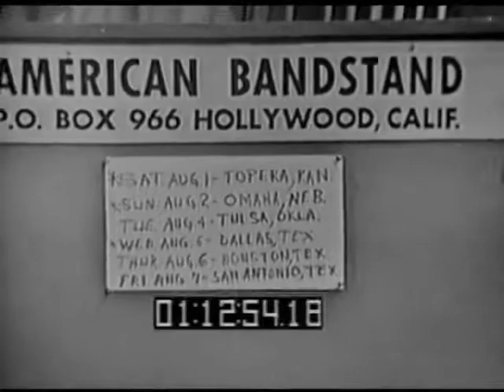American Bandstand 1964 -“Caravan of Stars” PLEASE LIKE AND SUBSCRIBE!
CORVETTES  MUSTANGS BARN FINDS  CLASSIC CARS  MUSCLE
                                        CARS AND RACE CARS

We will post all kinds of videos here about all of those types of cars.  We are a premier classic car company that will showcase ony the most interesting cars available.

If you don’t see what you’re looking for, let us know and we’ll do our best to find it for you.

And of course, if you have a special car or a barn find yourself, we would love to take a look at it.

Thanks for stopping by our site, we hope to earn your business.